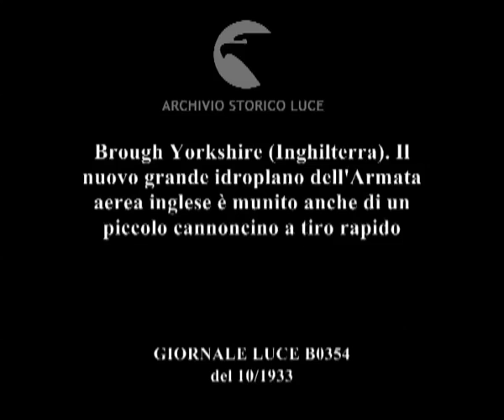Brough Yorkshire (Inghilterra). Il nuovo grande idroplano dell'Armata aerea inglese è munito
Descrizione sequenze:Visione complessiva del nuovo idroplano ; Particolari delle tre eliche sovrastanti ; Inaugurazione del nuovo idroplano ; Messa in moto dell'apparecchio ; L'idroplano si muove sulla pista ; Il cannoncino a tiro rapido dell'idroplano spara proiettili ;